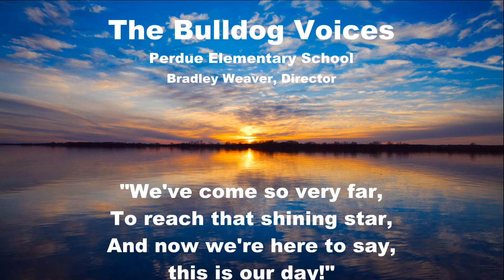It's Our Time Final 2 0